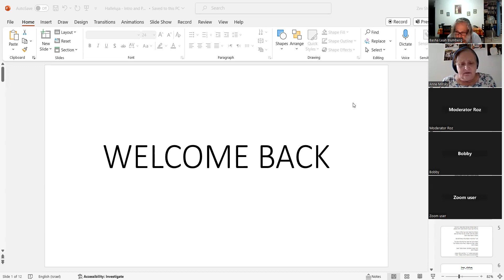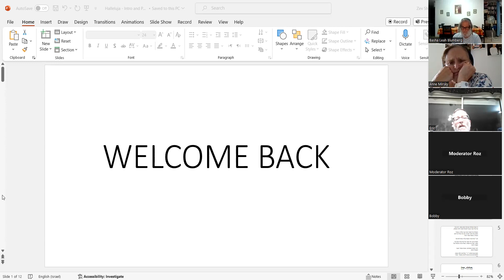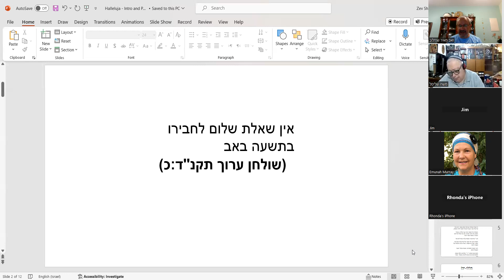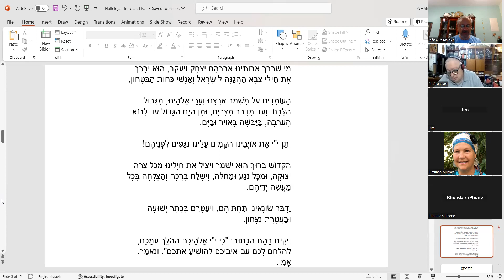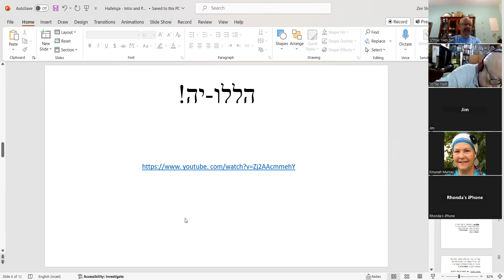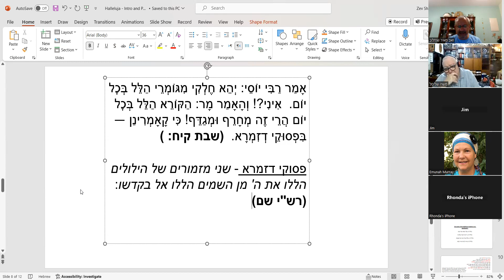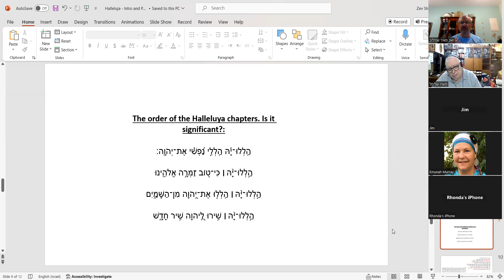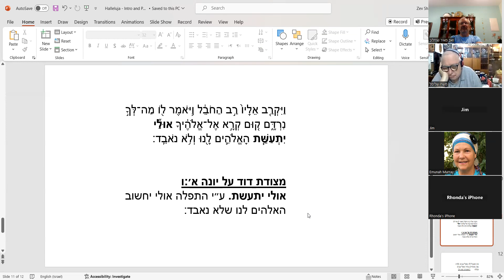Tefilla Halleluja and Talk of the War